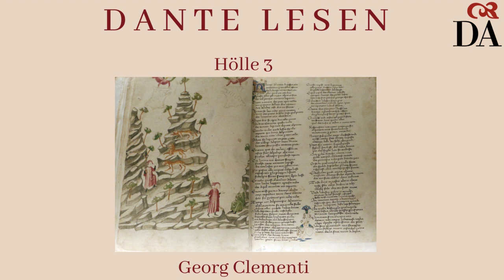DANTE LESEN | Hölle III, Georg Clementi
Göttliche Komödie: Hölle III
Deutsche Lesung: Georg Clementi
Übersetzung: Hermann Gmelin
Format: MP4